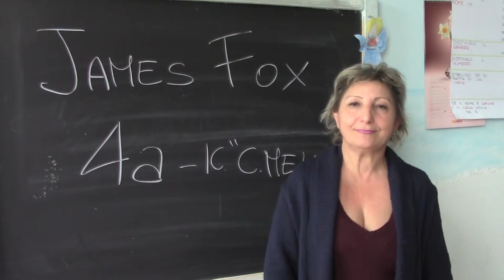Intervista alle insegnanti di Ladispoli - Istituto "C. Melone"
Gli Agenti della Squadra JFox sono arrivati a Ladispoli!
L’Agente Simona ha intervistato per voi, nella Scuola Primaria “Corrado Melone”, le insegnanti Giovanna Caligiuri e Patrizia Zanoli.
“Mi sono divertita tantissimo” ha esordito la maestra Giovanna, “affrontare temi così importanti, giocando, è bellissimo” e sulla metodologia la maestra Patrizia ha aggiunto: “Divertente ed interattiva. Rende partecipi i ragazzi, lanciando messaggi fondamentali come la sicurezza stradale e la legalità”. Nell’inviare un enorme in bocca al lupo a tutti i ragazzi, le maestre si dichiarano pronte a sostenerli e ed accompagnarli alla grande finale regionale del contest della sicurezza.

Interviste e riprese a cura di: Simona Di Resta
Intervistati: Giovanna Caligiuri – Patrizia Zanoli
Montaggio: Alessandro Palomba
Autore: James Fox
Produttore: Iris -- Istituto di Ricerca e Sviluppo